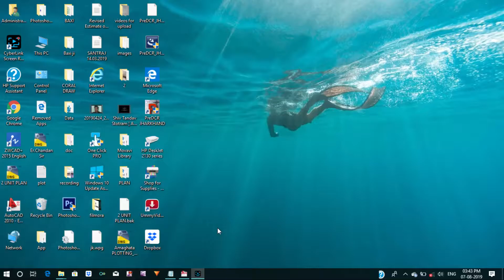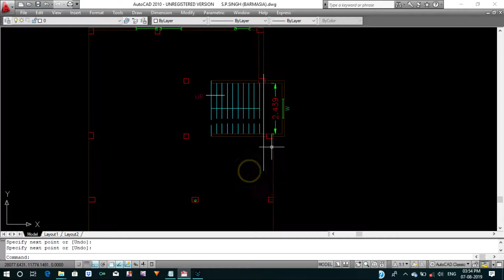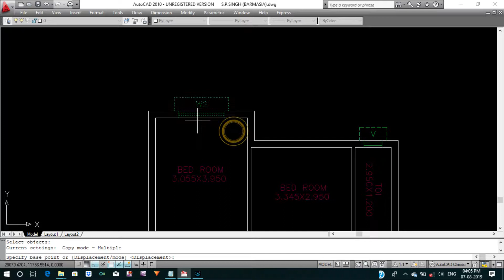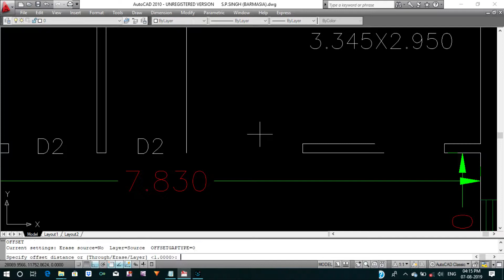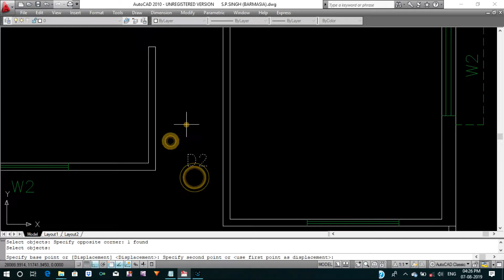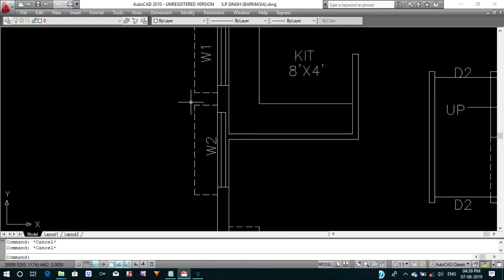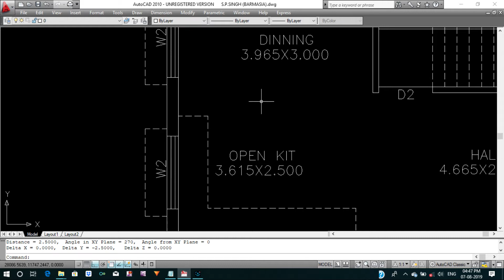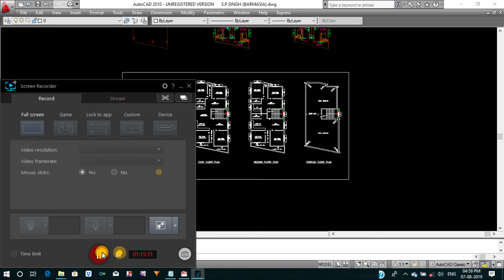HOW TO MAKE MODERN BUILDING PLAN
THERE ARE BEAUTIFUL AND MODERN BUILDING PLAN ACCORDING TO VASTU SASTRA.
THERE ARE 2D DRAWING OF AUTO CAD.